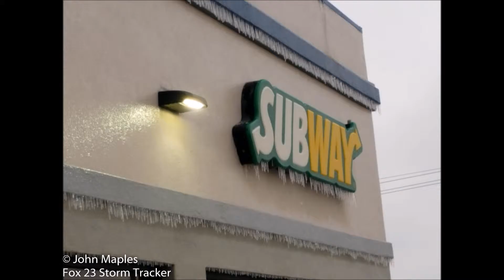Ice Storm Jan. 14-15, 2017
Photos that was taken from a Ice Storm That hit Washington County Oklahoma